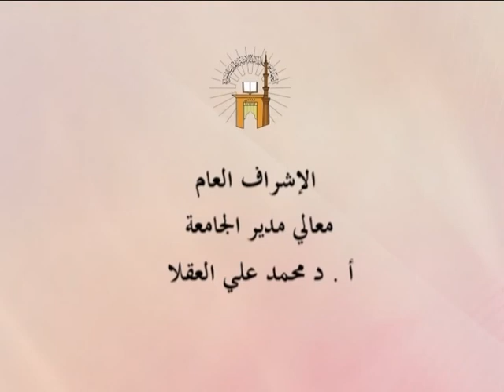Rufe Daurar (Hatta takuna faqeehan) da wakar Hamza Ali حفل اختتام دورة حتى تكون فقيها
Rufe Daurar (Hatta takuna faqeehan) da wakar Hamza Ali Sakwaya حفل اختتام دورة حتى تكون فقيها